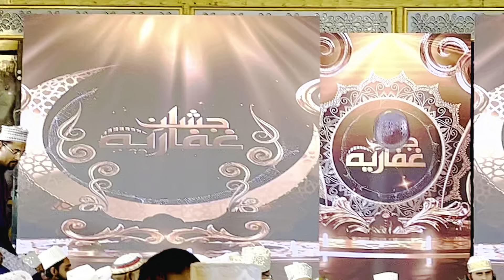Tanam Farsooda Janpara / By Ali Brothers Qawwal / umair ali rameez ali / 03463098190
Farsi Naat Shareef,sufi buzurg shayer janab hazrat molana abdurrehman jami r.a
At oOrangi Town Karachi,Urs Mubarak Hazrat Ghaffar Shah Sahab

Umair ali and rameez ali,descendants of Hapur Gharana,have an ancestral history of over 900 years performing classical and semi-classical  music.
Associated from dargah of hazrat nizamuddin auliya,
They have inherited the most spiritual,thoughtful and virtuous genre of music,Dhurpad gaiki.

Ali Brothers Qawwal (umair ali rameez ali)